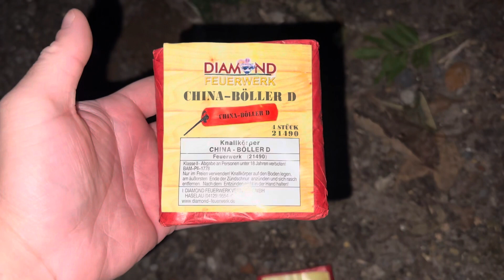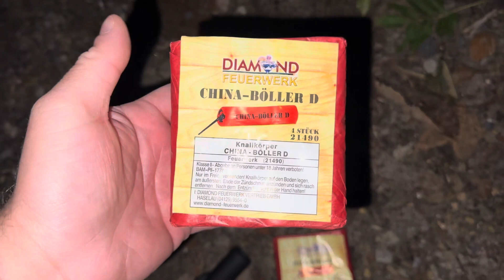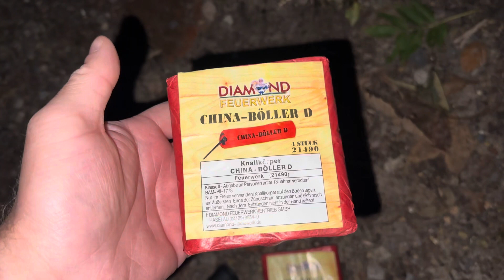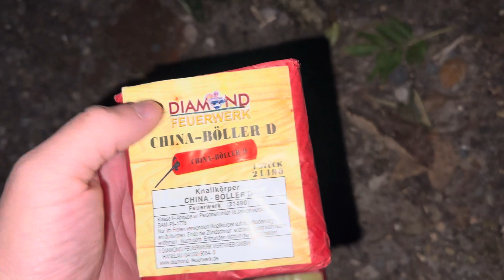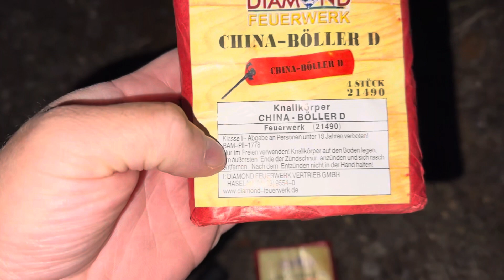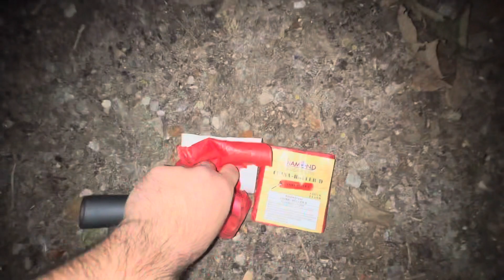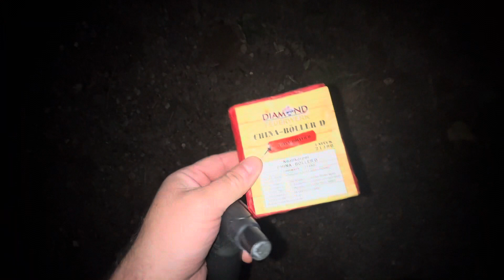Spezielle China Böller D Diamond aus 2009 | Einfach nur Top Teile | PyroBangerTV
Videos Programme +

Videobearbeitung :    Wondershare Video Converter Ultimate

+ Feuerwerkshops +

+ Links zu meinen Videos +

Welcher China Böller D ist der beste 2012/2013 ?

Wie laut ist der China Böller D von Comet 2015 ?

China Böller D vergleich 2015/2016

+ Social Media +

+ Ihr wollt was spenden? +

WICHTIG
Auf meinem Kanal befindet sich ausschließlich Videos
was von mir selbst aufgenommen wurde. Die Videos
wurden aufgenommen , wo es auch erlaubt war Silvester
Artikeln sowie KAT2 anzuzünden . Feuerwerksartikeln der
Kategorie KAT1 darf man 365 Tage im Jahr anzünden.

Linzenz @by PyroBangerTV